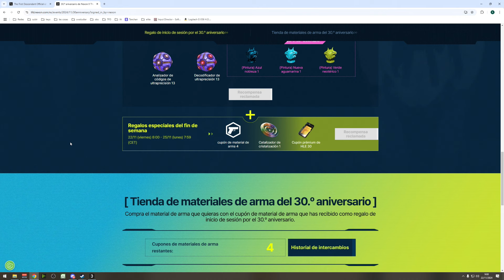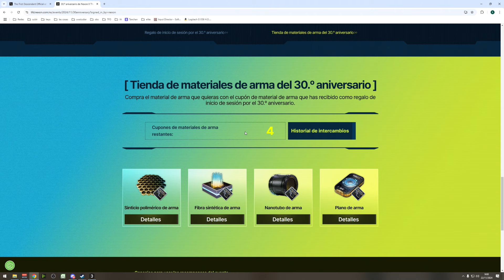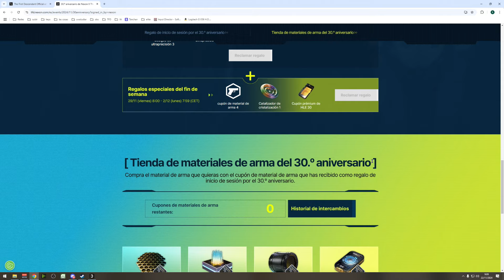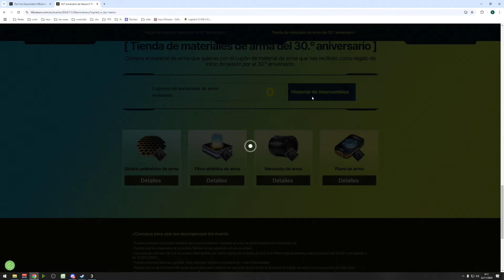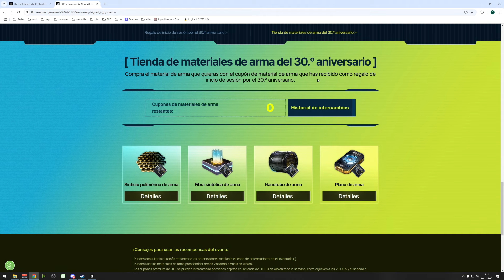(22-11-2024) Que trae el comerciante ETA-0 en The First Descendant | Español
*Encuentra rápido lo que buscas de este vídeo*

Hoy les traigo un nuevo video sobre *The First Descendant*, un emocionante juego de acción y aventura que no te puedes perder. En este canal, encontrarás *guías completas*, *gameplays detallados*, *trucos exclusivos* y todo lo que necesitas para dominar *The First Descendant*. Únete a nuestra comunidad de jugadores y descubre todos los secretos de este increíble juego.

*¿Qué es The First Descendant?*
*The First Descendant* es un juego de acción y aventura en el que los jugadores asumen el rol de descendientes con habilidades especiales. Enfréntate a hordas de enemigos, completa misiones épicas y descubre secretos ocultos en este fascinante mundo. *Descárgalo gratis en Steam.*

### Únete a la Comunidad:
💬 *Deja tus comentarios* y comparte tus experiencias con *The First Descendant*. ¿Tienes alguna pregunta o sugerencia para futuros videos? ¡Házmelo saber en los comentarios!

¡Nos vemos en el próximo video de The First Descendant!*